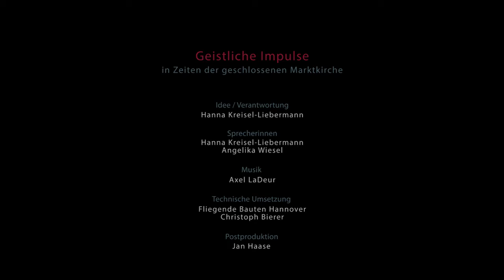Geistlicher Impuls am Gründonnerstag (09.04.2020)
Die Marktkirchengemeinde sendet täglich geistliche Impulse aus der Marktkirche mit Marktkirchenpastorin Hanna Kreisel-Liebermann, dem Amtierenden Stadtsuperintendenten Thomas Höflich, Pastor Stephan Lackner, Rabbiner Dr. Gabor Lengyel, der islamischen Theologin Dr. Hamideh Mohagheghi, Gründonnerstag mit esg-Pastorin Angelika Wiesel und Hanna Kreisel-Liebermann. Am Karfreitag mit dem Landesbischof Ralf Meister, Superintendentin Bärbel Wallrath-Peter sowie Sondervikarin Juliane Hillebrecht und jeweils einem Solomusiker oder einer Solomusikerin.

So wird die geschlossene Kirche geöffnet zum Sehen, Hören und Dabeisein. Sie finden diese Impulse hier und auf der Website der Marktkirche, gesendet von h1 um 15:30 Uhr und um 18.35 Uhr sowie bei Facebook.